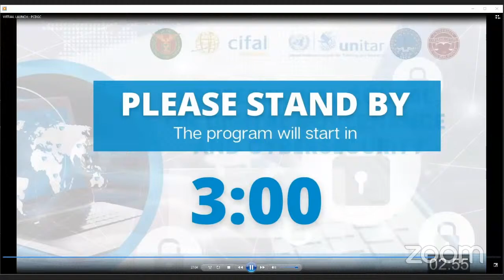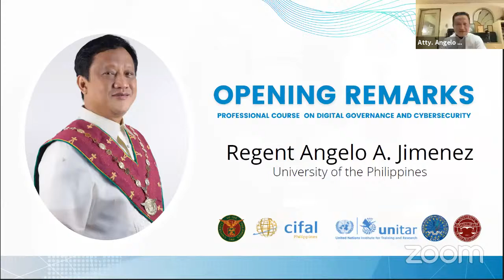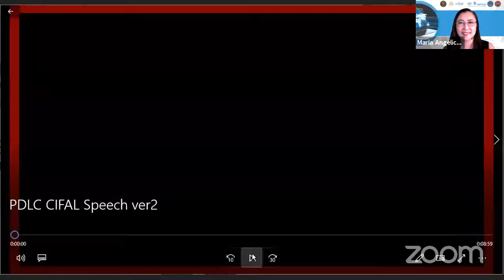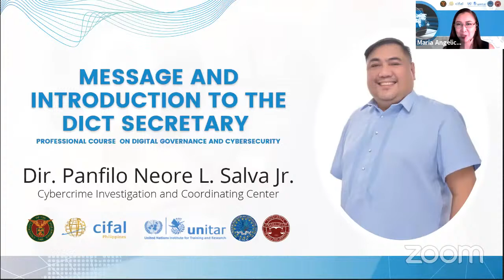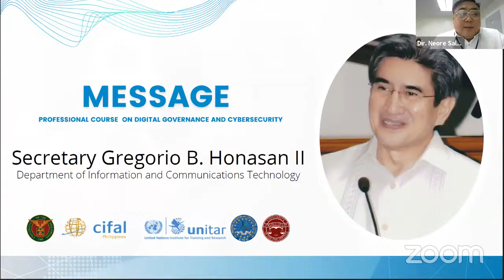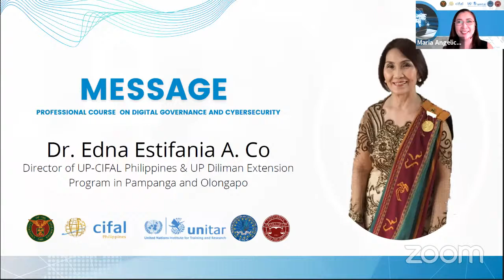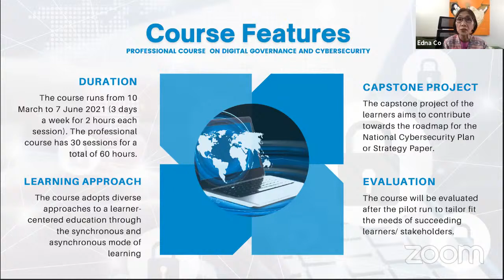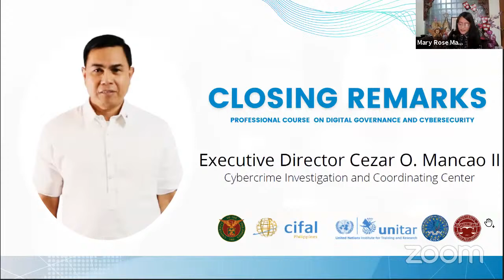VIRTUAL LAUNCH: PROFESSIONAL COURSE ON DIGITAL GOVERNANCE AND CYBERSECURITY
The University of the Philippines and the Cybercrime Investigation and Coordinating Center (CICC) collaborate to launch a pilot run of the "PROFESSIONAL COURSE ON DIGITAL GOVERNANCE AND CYBERSECURITY". Join us in the virtual launch of the course on 9 March 2021 at 09:30 (GMT+8).